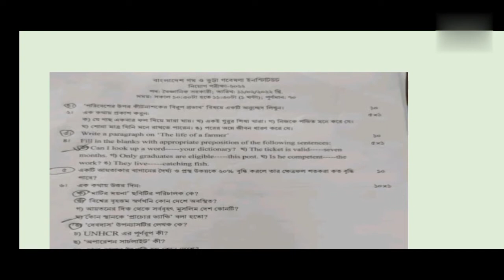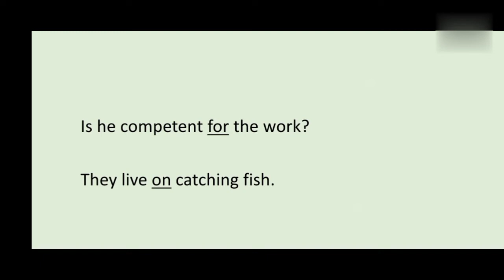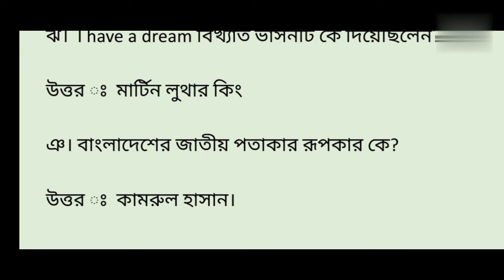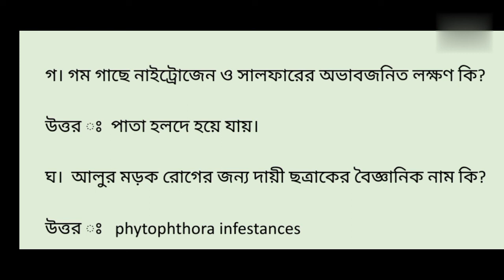বৈজ্ঞানিক সহকারী পদের প্রশ্নের সমাধান। Scientific assistant question solution of bwmri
এই ভিডিওতে আপনারা দেখবেন গম ও ভুট্টা গবেষণা ইনস্টিটিউটের বৈজ্ঞানিক সহকারী    পদের প্রশ্নের সমাধান।

In This video You Will see question solution of scientific assistant of Bwmri